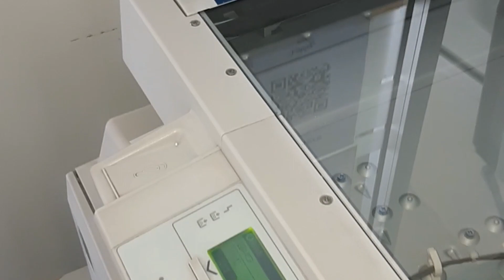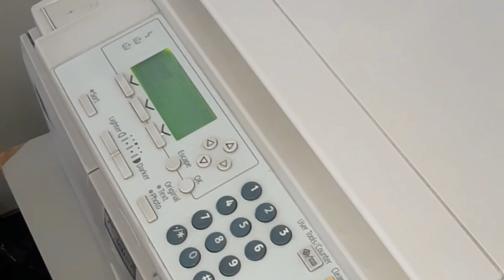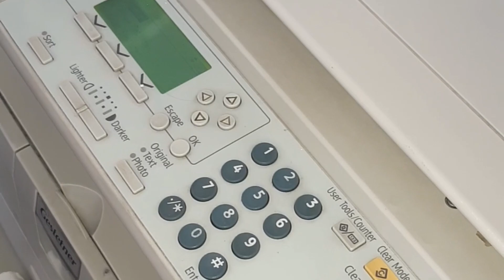Service ringan mesin fotocopy Gestetner MP 1500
Service ringan messin fotocopy Gestetner MP 1500

mesin fotocopy ini memiliki kecepatan copy 15 lembar per menit mesin fotocopy Ini bisa juga dipakai untuk printer

mesin fotocopy ini bisa menggunakan kertas ukuran A4 folio sampai ukuran kertas maksimal A3 jadi ini termasuk tipe mesin fotocopy portable yang sangat sederhana

untuk perawatan sangat mudah dan untuk tintanya juga sangatlah ekonomis jadi cocok untuk usaha pribadi

untuk informasi lebih lengkap mengenai mesin fotocopy cepet ini ataupun tipe lainnya dapat menghubungi telepon atau WA di bawah ini :